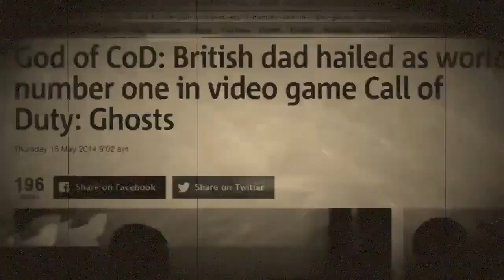73-3 NUCLEAR BLACK OPS 4 | SCOTTISH GUN 1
Edited By NIRVANA57 GuN 1

*By Submitting a video to this channel you agree and have given me permission to use your content, if you wish to have it removed you must notify NIRVANA57 GuN 1 and request to have it removed. This channel is to help promote you, your youtube, twitter, Gameplays and skill.*